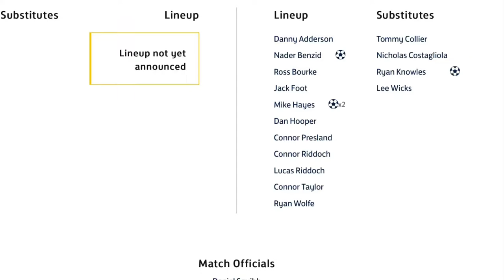Pitsea Athletic Saturday Reserves 1-4 Roydon FC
EOFL Division 4

Goals:
Mike Hayes x 2
Nader Benzid (Pen)
Ryan Knowles